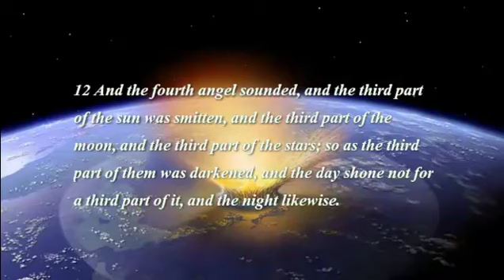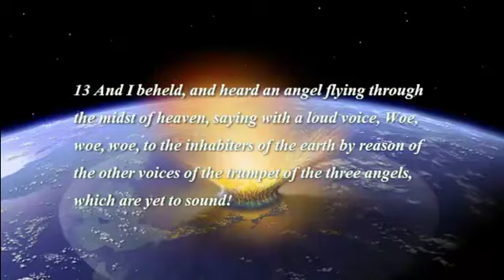Signs of Thy Coming : Comet 2012 S1 ISON expected to arrive Nov 2013 (Oct 4, 2012)